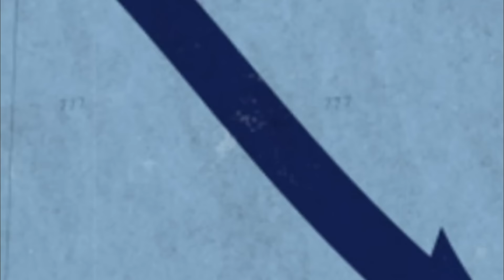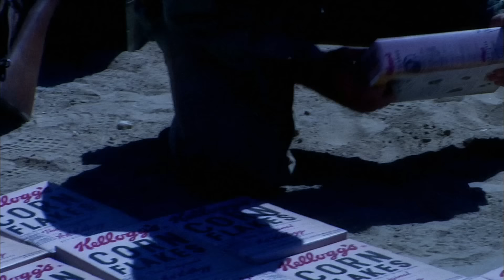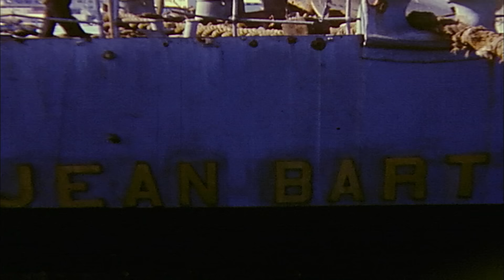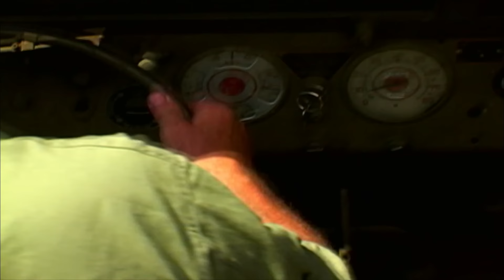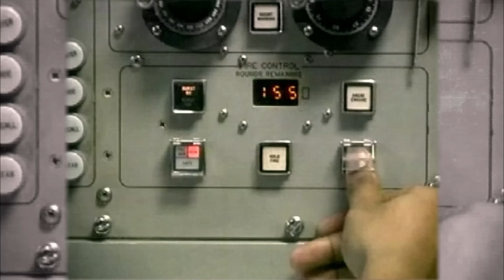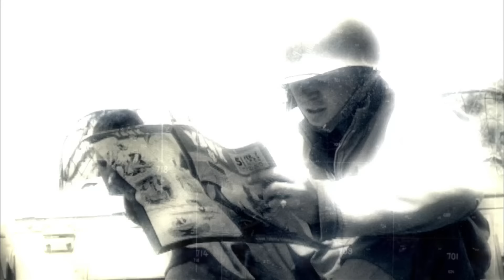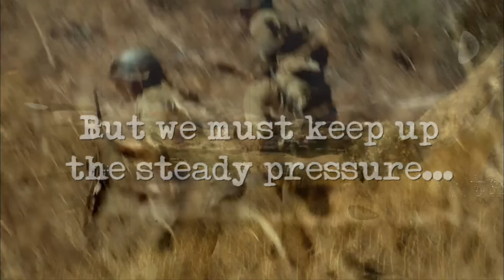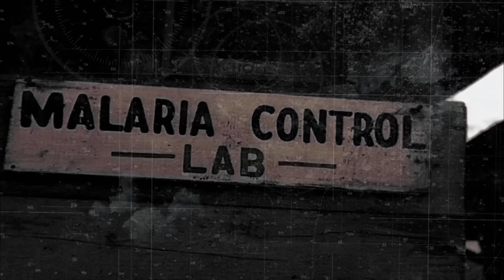Patton's Bloody Clash with Germany | Patton 360 *2 HOUR MARATHON*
General George S. Patton and the US Army embark on the road to Germany by invading North Africa on November 8th, 1942. Learn more in this epic marathon of Patton 360.